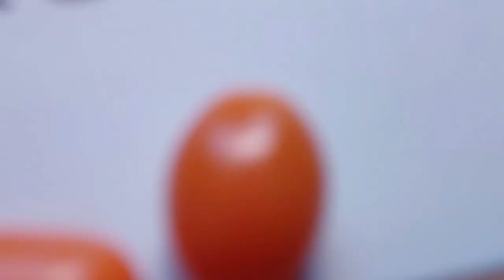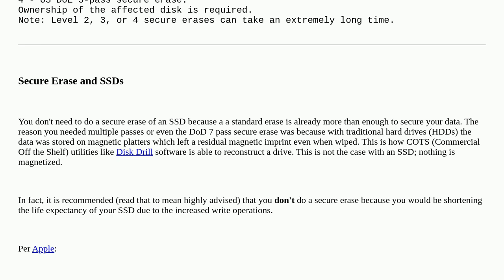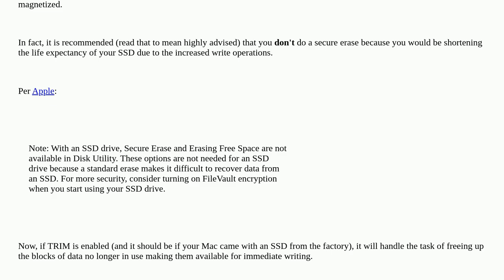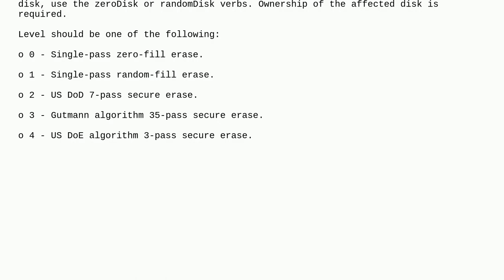Apple: How to get the "securely erase" function of Disk Utility on El Capitan & Sierra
How to get the "securely erase" function of Disk Utility on El Capitan & Sierra

A special thanks goes out to the community

  disk-utility hard-drive security